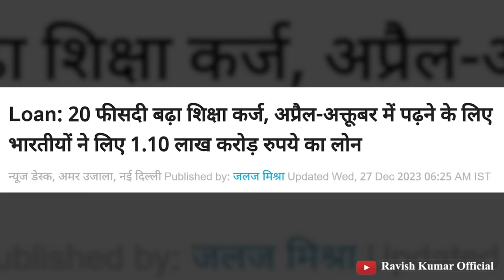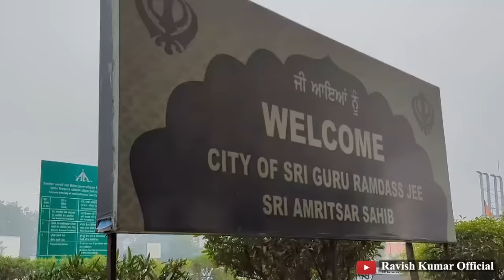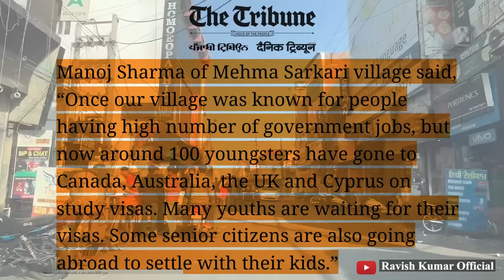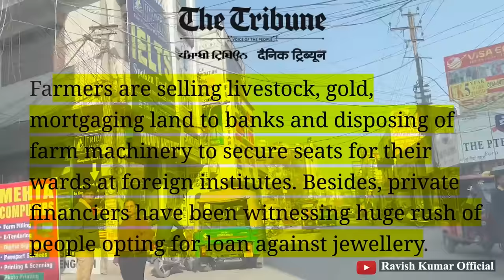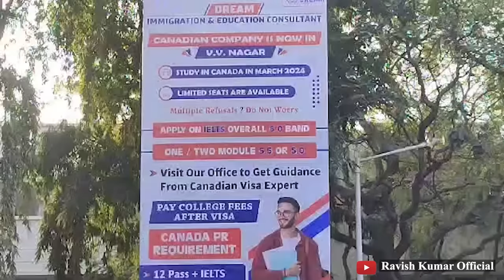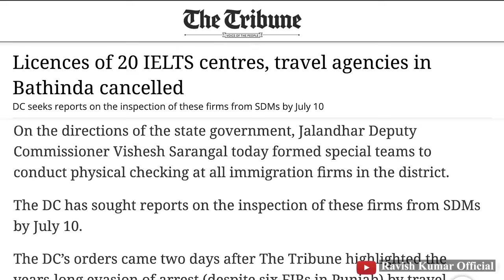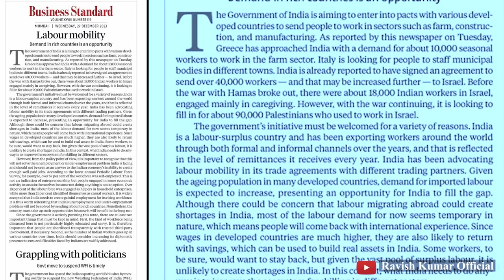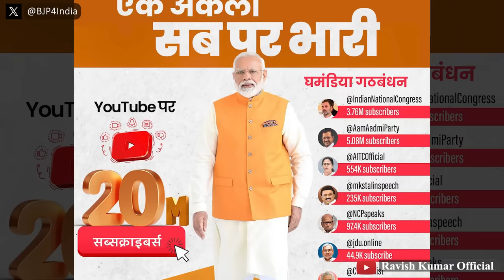क़र्ज़े में डूबेंगे, जाएंगे विदेश, पंजाब गुजरात में यह कैसी होड़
26 और 27 दिसंबर के वीडियो में हमने इस बात को समझने का प्रयास किया है कि आखिर क्यों कुछ खास राज्यों से लोग किसी भी हाल में भारत छोड़ देना चाहते हैं। पंजाब और गुजरात से केवल अवैध रास्ते से नहीं बल्कि वैध तरीके से भी बड़ी संख्या में लोग भारत छोड़ना चाहते हैं। विदेशों में पढ़ाई इसका एक पक्का रास्ता है जिसके लिए लोन लिए जा रहे हैं। आज एजुकेशन लोन एक लाख करोड़ से अधिक का हो गया है। इस रेस में हिन्दी प्रदेश के युवा कहां हैं?